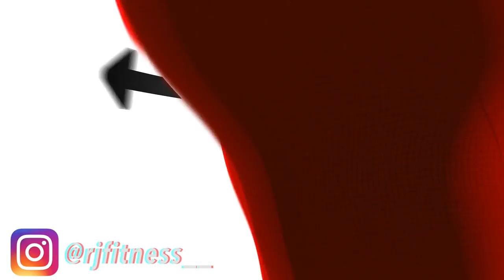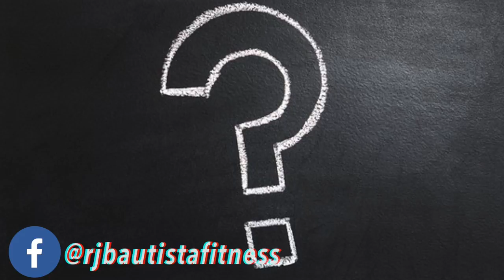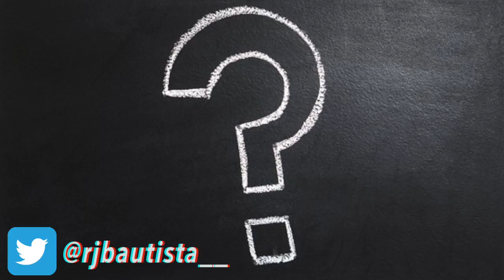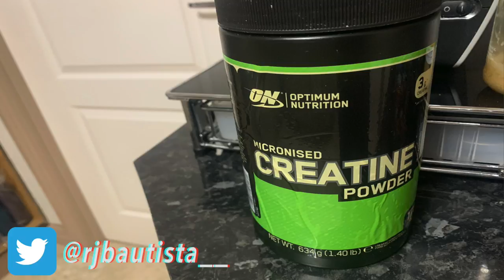PARA SAAN BA ANG CREATINE 🙄 (CREATINE MONOHYDRATE) | SAFE BA SA KIDNEY AT LIVER NATEN ANG CREATINE??